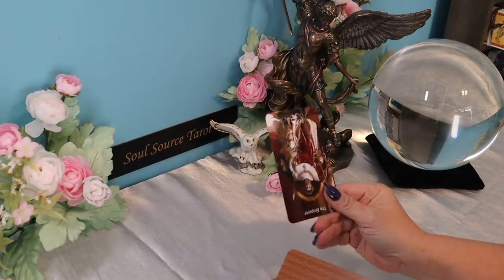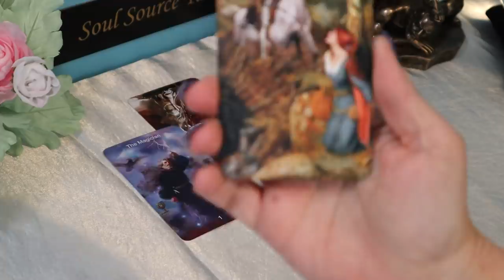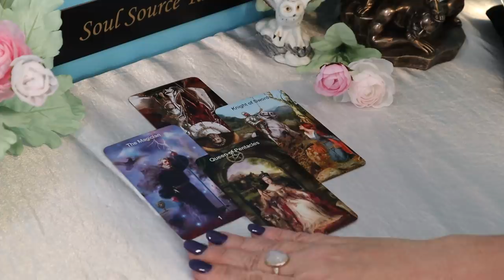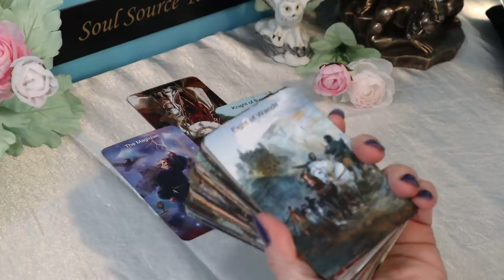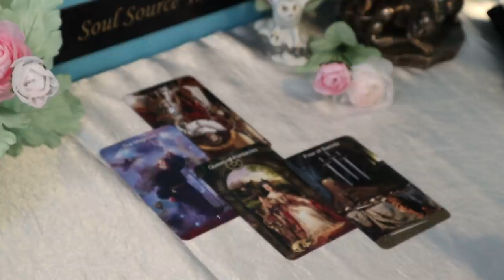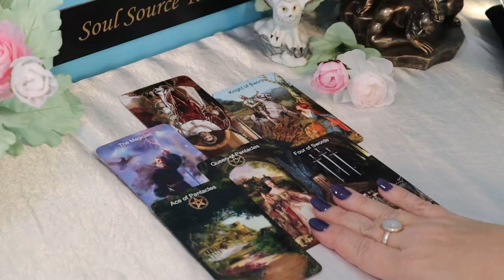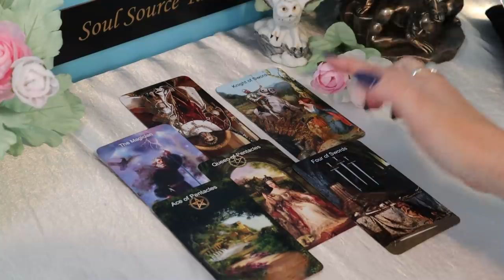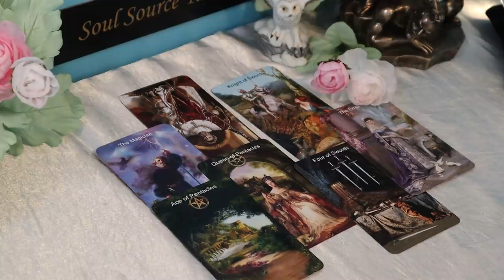The Daily Vibe ~ Help Arriving ~ Daily Tarot Reading